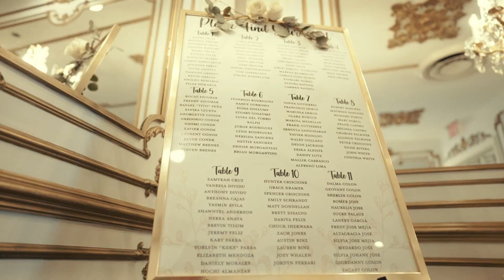Our Wedding Video - Kiabeth & Alexander 04.09.2022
Forever grateful for this amazing day. Thank you  million times to our wonderful photographer and videographer at @tinophotography for this memory that will last us a lifetime.